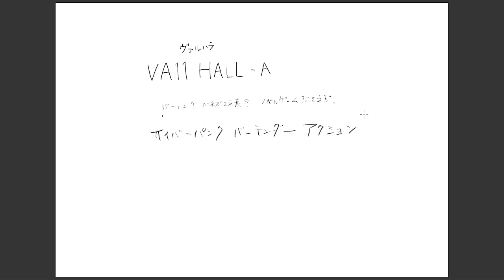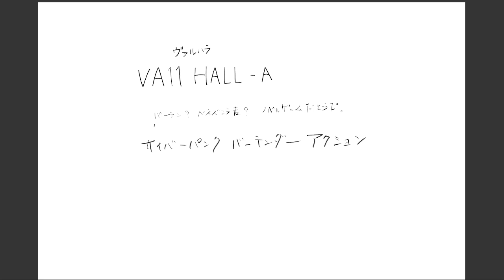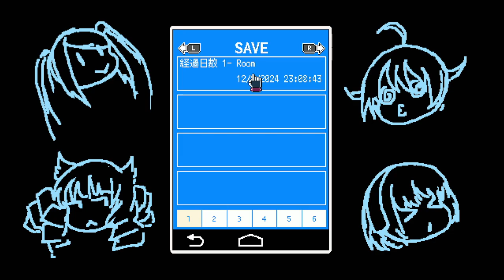ドットでマッドなバーアクション【VA11 HALL-A 呟きプレイ】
ドット。音楽。世界観。雰囲気。
ひっくるめて「たまらねー」ゲーム。
浸っていきたい所存。